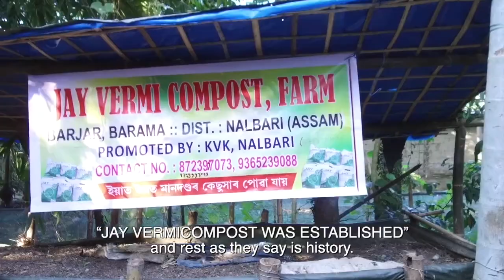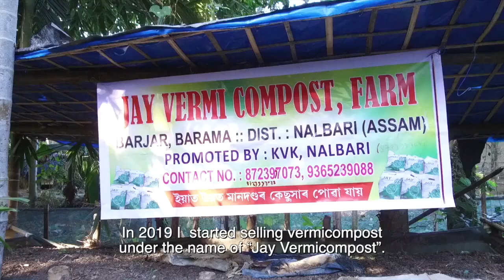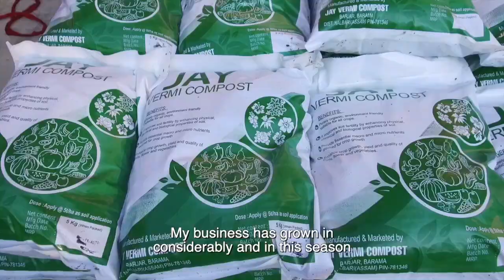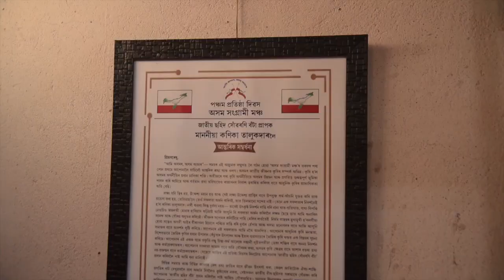📌 কেঁচুসাৰ উৎপাদন কৰি লাখ টকা উপাৰ্জন কৰক, কেনেকৈ? Vermiculture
📌 অন্ধবিশ্বাস, উচ্চ-নীচৰ ভেদাভেদ ও দৰিদ্ৰতা দূৰ কৰি এখন সুন্দৰ সমাজ প্ৰতিষ্ঠা কৰাই আমাৰ উদ্দেশ্য।
Join   INNER TRANSFORMATION THERAPY
• সফলতা লাভৰ  সহজ ধ্যান প্ৰক্ৰিয়া
• চঞ্চল মনটোক  নিয়ন্ত্ৰণৰ সহজ উপায়
• LAW OF ATTRACTION কি? জানেনে?
• ৰেইকি  আৰু সপ্ত চক্ৰ থেৰাপি
• অৱচেতন মন আৰু আলৌকিক শক্তি।
• নৱগ্ৰহ আৰু লক্ষ্মীযন্ত্ৰ সাধনা
• শাৰীৰিক, মানসিক, বৌদ্ধিক আৰু আধ্যাত্মিক সুখ
• LIFE ISSUES AND COUNSELLING
ACCOUNT HOLDER:-  MEDILIFE
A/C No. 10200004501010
IFSC :BDBL0001382
BANDHAN BANK
BRANCH - KHUMTAE

To achieve a mentally clear and emotionally  calm and stable state.
 1. To develop the right breathing pattern. শ্বাস-প্ৰশ্বাসৰ জৰিয়তে শাৰীৰিক, মানসিক, বৌদ্ধিক আৰু আধ্যাত্মিক সুখ।
2. To learn different ways of meditation which will help you to keep yourself mentally and emotionally balanced. আবেগিক আৰু মানসিক সুস্থিৰতাৰ বাবে ধ্যান।
3. To enhance your stress managing skills. কাৰ্যালয়ৰ কামৰ হেচা বা চিন্তাৰ হেচা বা ঘৰুৱা বিষয়ৰ চিন্তা বা হেচা নিয়ন্ত্ৰণ।
4. To dissolve negative emotions arising in the present or from the past life.
বৰ্তমানৰ বা অতীতৰ ঋনাত্মক আবেগিক চিন্তাৰ পৰা পৰিত্ৰাণ।
5. To break the negative patterns of body and mind. Law of attraction. Tantra mantra Power.
শৰীৰ আৰু মনৰ ভিতৰৰ পৰা ঋনাত্মক ভাবধাৰা দূৰ কৰণ।
6. To remove unwanted painful events, images and memories of the past. অতিতৰ বেদনাদায়ক ঘটনা, চিত্ৰ, স্মৃতিক দূৰকৰণ।
7. To develop the terns of staying in present. Body and Mind Power.
বৰ্তমানত সময়ত সুখি হৈ উজ্জীৱিত কৰক জীৱন, সহজ প্ৰক্ৰিয়া।
8. To install the positive patterns of hope and happiness in mind. আশা আৰু সুখৰ বতৰা।
9. To protect yourself from everyday emotional hurt. প্ৰতিদিনৰ দুখদায়ক আবেগ আৰু আপোনাৰ শক্তি।
10. To keep mind calm and cool even in adverse situation of life. মনটোক সুস্থিৰ আৰু শান্ত কৰি ৰাখক যিকোনো সময়ত।
11. To cleanse the clutter from the mind that will help to live life in mindfulness every day. দুখ আৰু বেদনাৰ পৰা আলৌকিক পৰমানন্দ লাভলৈ
12. To overcome the problem of self-doubt and self-hatred. স্ব-ব্যক্তিকেন্দ্ৰিক সন্দেহ আৰু ঘিণাৰ পৰা উত্তৰণ।
13. To learn the right and effective way of visualization.
শুদ্ধকৈ  কল্পনা  দৃশ্যায়ন ।

14. To know the ways to keep yourself connected with divine power.
 নিজকে আলৌকিক শক্তিৰ সৈতে সংযোগকৰন।
15. To have sound sleep without any sleeping pill. নিদ্ৰা আৰু শান্তিময় টুপনি।
16. To develop the techniques on how to heal your body while sleeping. টুপনি জৰিয়তে শাৰীৰিক সমস্যাৰ নিৰাময়।
17. To increase the vibration levels. মানসিক আৰু আধ্যাত্মিক স্পন্দন।
18. To understand how to use the power of the subconscious mind and how to develop the right thought process. অৱচেতন মনৰ আলৌকিক শক্তি আৰু আপোনাৰ বাস্তৱসন্মত সুখ।
19. To get answers to unanswered questions which will help you to live life with clarity. জীৱনৰ বাবে কেইটামান প্ৰশ্ন যাৰ দ্বাৰা জীৱনৰ প্ৰকৃত দিশ আৰু গতি নিধাৰন।
20. To know your hidden talent and potential with which you are born. আপোনাৰ ভিতৰত সুপ্ত গুন আৰু প্ৰতিভা আৰু আগন্তুক সময়।
21. To set the ultimate purpose of life.
জীৱনৰ উদ্দেশ্য।

✅ N.B.: Mr. Sarag Moni Deori, (Faculty, Medilife Devo Sanskriti Gurukul) writes on relevance of mythology in modern times, especially in areas of management, governance and leadership. Sarag Moni Deori is a Spiritual Guide, Healer, Motivational Speaker and Life Coach
1. The Psychology of Money